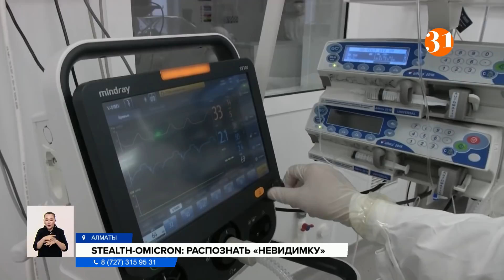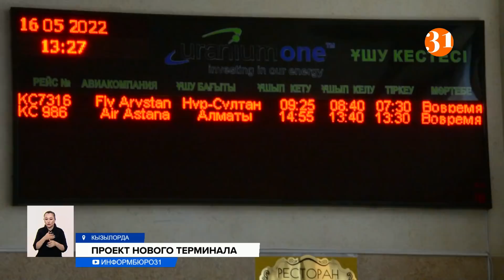ЧТО ЖДЕТ КАЗАХСТАН В ОДКБ? Информбюро от 16.05.2022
00:00 Анонс
01:09 Саммит ОДКБ в Москве. О чем говорили президенты?
03:24 Как получить авто под 4%?
04:49 Подорожают ли автомобили с пробегом?
06:52 Большинство беднейших семей в Казахстане – многодетные
09:53 Что за новый вирус «косит» казахстанцев?
12:08 Власти Северной Кореи мобилизуют военных для борьбы с COVID
13:09 Стало известно, как будет выглядеть новый терминал аэропорта Кызылорды
15:18 «Верните наш базарчик!»: от рынка в Павлодаре остался один мусор
17:41 Автобусные парки отказываются возить карагандинцев после восьми вечера
20:32 Мошенники-гипнотизеры активизировались в Казахстане
23:23 Reno7 от ОРРО – дизайн, который притягивает взгляды